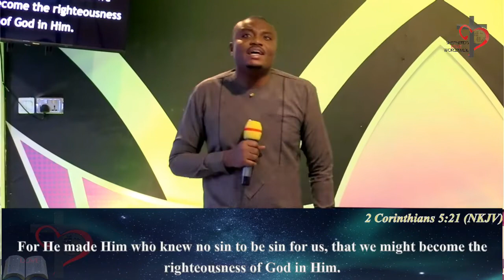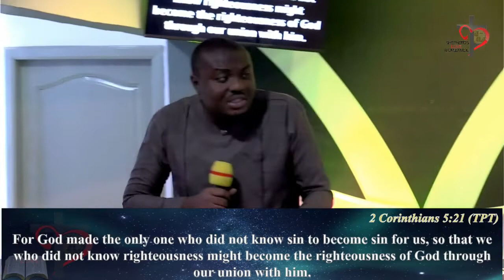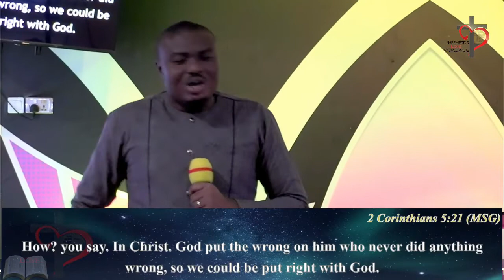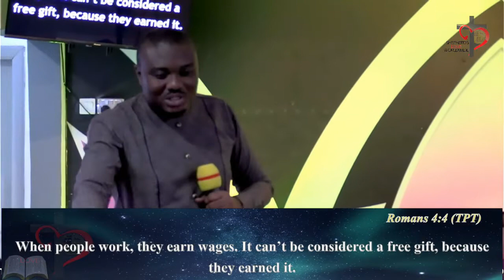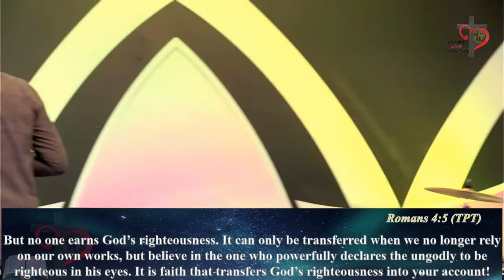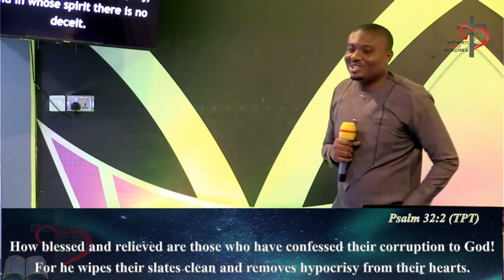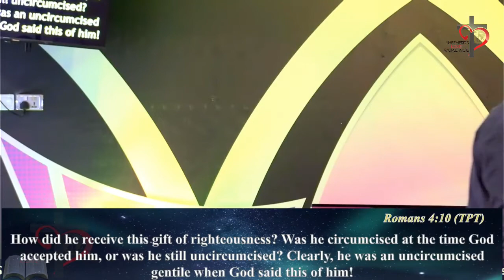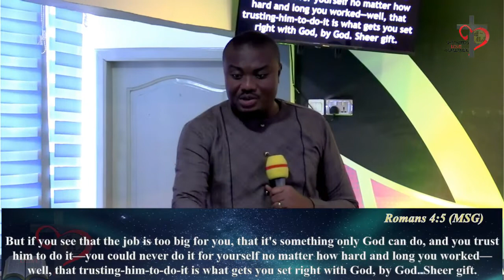ABCs of the Gospel, Part 10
(English & French)Part 10 of ABCs of the Gospel with the Man of God Apostle Johnsberg. Join us in fellowship as we discover who we are in Christ and the Good news the Gospel of Jesus has in store for all believers. It is through knowledge of this you will reign in life and enjoy all that God has planned for you.